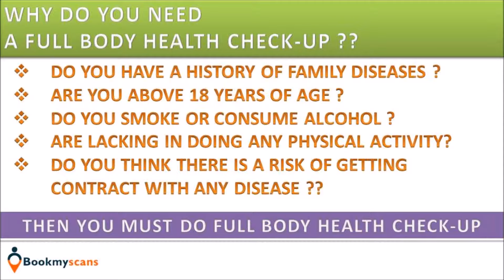Complete body Health Check-up at low cost | Logon to BookMyScans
Full Body Master health Check-up not an option but a must do act. Check out the real cost of Master Health check-up for multiple cities. Visit BookMyScans and Book your Full body Master Health Check-up Package.